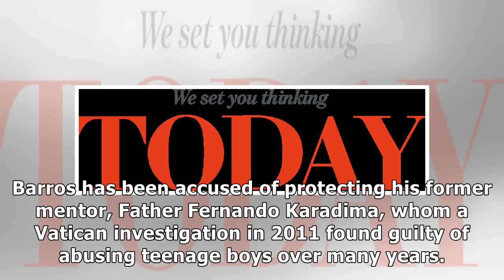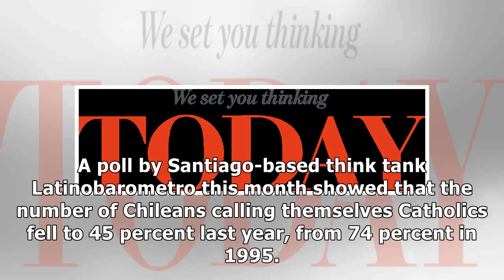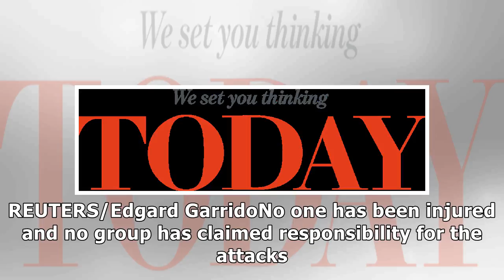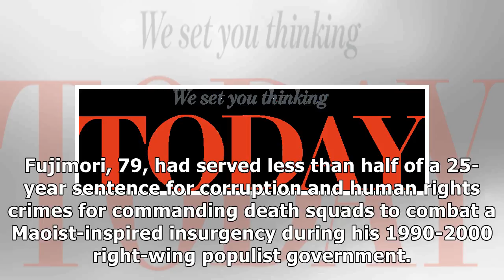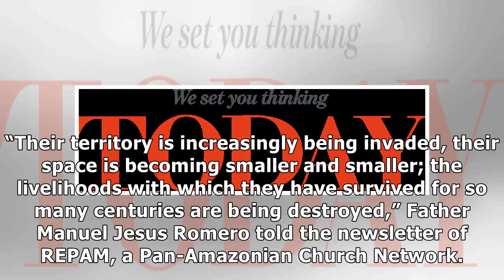Church credibility in focus as Pope heads for Latin America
VATICAN CITY (Reuters) - Pope Francis starts a trip to Chile and Peru on Monday, attempting to inject new confidence in the staunchly Catholic countries where the Church’s credibility has been severely damaged by sexual abuse scandals. On his visit to Peru, the second leg of the Jan. 15-22 tour, Francis will also find a destabilizing political corruption crisis has reopened wounds from one of the country’s darkest periods of human rights abuses. In Chile, where the Argentine pope arrives on Mond...